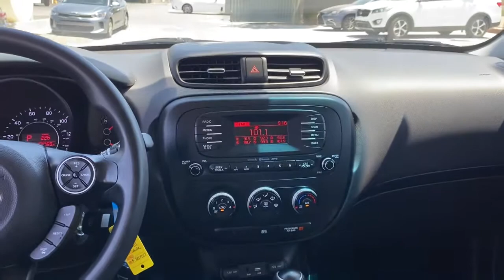2015 Kia Soul Gilbert, Chandler, Mesa, Queen Creek, San Tan, AZ K5346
Clear White Used 2015 Kia Soul available in Gilbert, Arizona at Horne Kia. Servicing the Chandler, Mesa, Queen Creek, San Tan, AZ area.

Horne Kia
1465 E Motorplex Loop

Clear White 2015 Kia Soul FWD 6-Speed Automatic 1.6L I4 DGI Gamma Clean AutoCheck, One Owner, Fully Inspected, 95 Point Vehicle Inspection, Solar Window Tint, Floor Mats, Super Low Mileage, Bluetooth, Climate Package, Heat Package, Memory Package, Multimedia Package, Power Package, Premium Sound Package, Rear Climate Package, Safety Package, Security Package, 4D Hatchback, 1.6L I4 DGI Gamma, 6-Speed Automatic, FWD.Odometer is 20862 miles below market average! 24/30 City/Highway MPGAwards:* JD Power Initial Quality Study (IQS), Initial Quality Study (IQS) * 2015 KBB.com 10 Coolest New Cars Under $18,000 * 2015 KBB.com 15 Best Family Cars * 2015 KBB.com Best Buy Awards FinalistReviews:* Loads of available features; attractive cabin with user-friendly controls and ample passenger space; long warranty; excellent crash test scores. Source: Edmunds* Whether you desire value, practicality, stylish looks or surprising technology and amenities in your economy hatchback, the 2015 Soul checks all the boxes. The new plug-in Kia Soul EV, meanwhile, offers all that in an electric car with an EPA-estimated range of 93 miles. Source: KBB.com* Totally transformed, the Kia Soul is more fun to drive, has more advanced technology, and more surprises. It looks different because it is different. With its unique styling inside and out and impressive features it's a new way to roll. Think of the Soul as your personal canvas. It's ready for custom touches. Unique colors inside and out for you to choose from. Plenty of optional accessories, like aluminum sill plates for the doors, all-weather floormats and bumper applique. For the finishing touch, a sunshade with the name Soul on it. Soul ! models have distinctive front LED accent lights and LED taillights to stand apart from the rest. Enjoy the strong performance of Soul's 130-hp 1.6L engine or Soul + and ! models' 164-hp 2.0L engine and 6-speed automatic transmission. Manual transmission is also available on Soul and Soul +. An available Eco Package on Soul+ includes Idle Stop & Go. It automatically turns off the engine when you come to a complete stop and then seamlessly restarts the engine when you release the brake pedal. Inside you will experience tons of standard features including 60/40 split-folding rear seats and Bluetooth. Available features include sunroof, push-button start with smart key, pulsating speaker lights, heated front seats, power-folding mirrors, voice-command navigation system, automatic climate control, rear-camera display, USB/aux for your MP3s, an accessory cable that lets you control your iPod, and UVO infotainment system which lets you use your compatible cell phone to make hands-free calls, receive and respond to text messages, listen to streaming audio, enjoy your personal music, and play your favorite song, artist or genre of music all by giving a single voice command. Source: The Manufacturer Summary